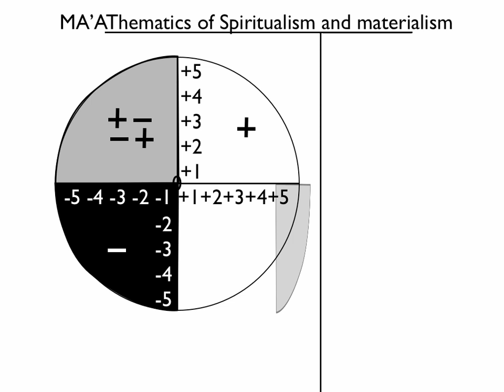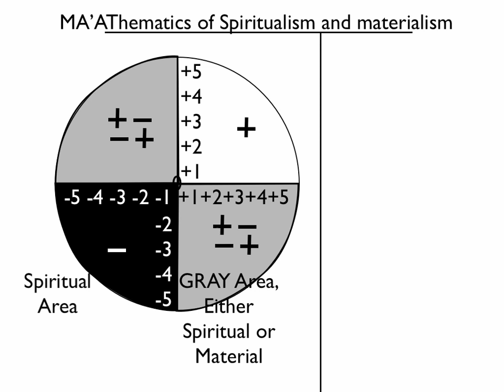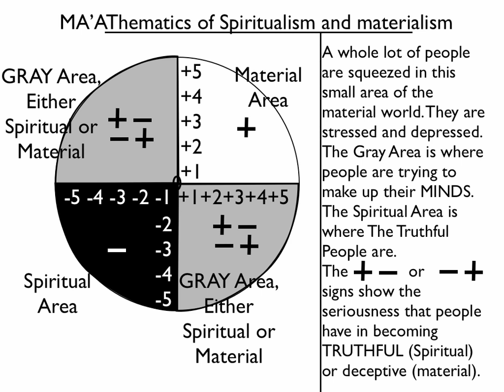THE MA'AThematics of SPIRITUALISM and Materialism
DUALITY of SPRITUALISM and Materialism, learning how SPIRITUALISM and Materialism work together to keep you TRUTHFUL. Don't depend on materialism alone because it will make you corrupt, deceptive and scared.